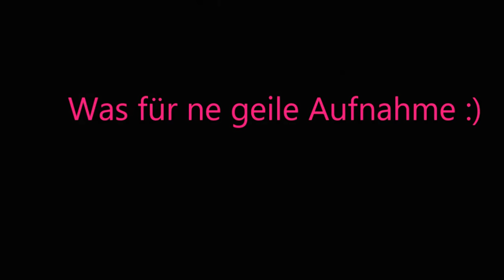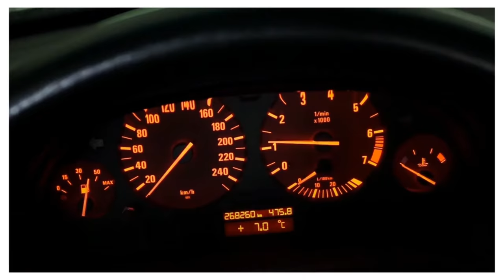Wie ( gut ) kann man Wände mit einer Lackierpistole lackieren ? - Streichen einfach gemacht - DIY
Salvete Spectatores,
im heutigen Video demonstriere ich euch,wie man seine Wände lackiert !
Falls du noch auf der Suche nach den notwendigen Materialien bist :
Kompressor groß
Kompressor ideal für lackieren
Wandfarbe weiß
Lackierpistole Fließbecher
Lackierpistole Saugbecher
Verlängerungskabel Starkstrom
Verlängerungskabel Lichtstrom
Meine Video Ausrüstung :
Kamera Panasonic DMC- LX15
Stativ Rollei
Schnittprogramm Power Director 19

Meine Arbeitskleidung :
Snapback Cap

Wenn du das Produkt über den Link bestellst,erhalte ich eine kleine Provision. Damit unterstützt du mich und meinen Kanal,hast aber selbst keine Mehrkosten.
Dankeschön !